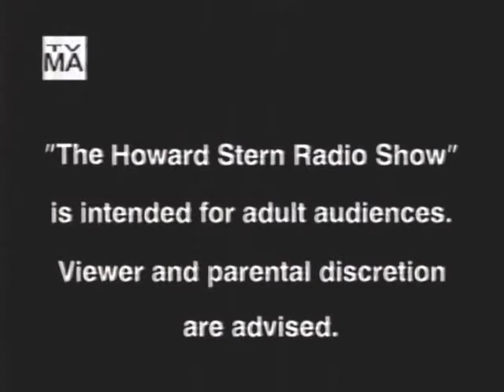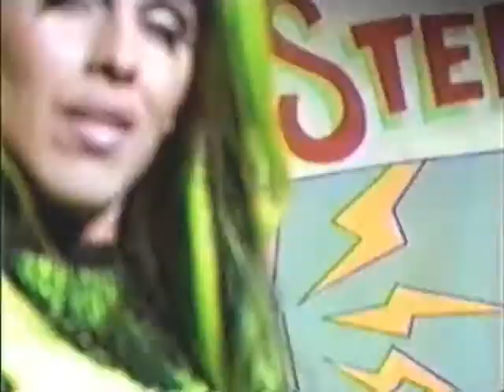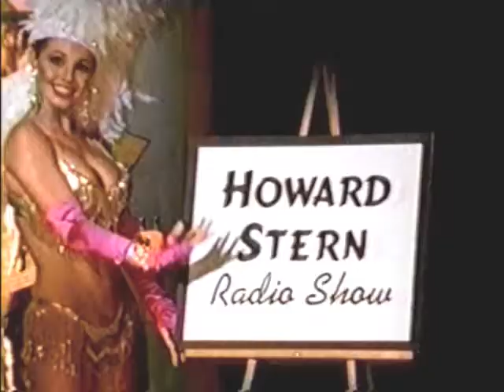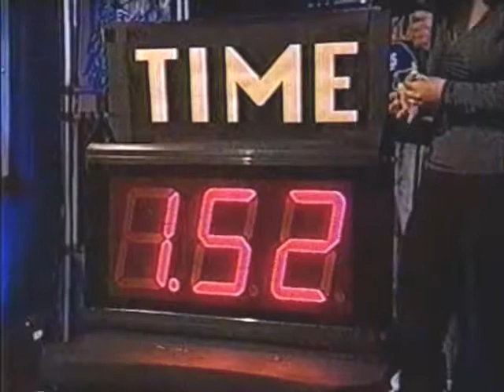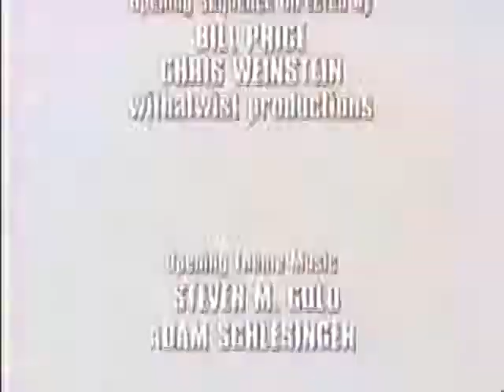CBS Show Episode 12